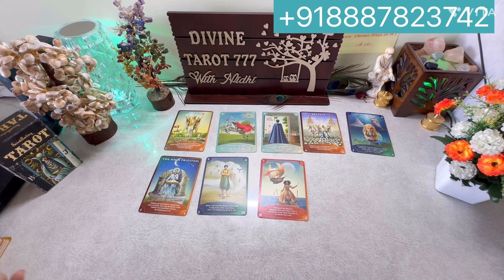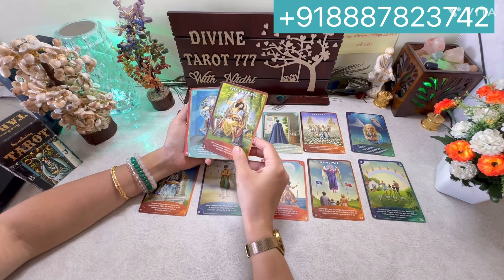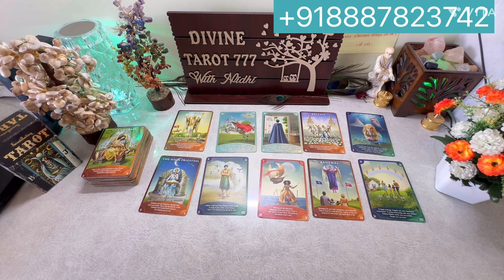सारी टॉक्सिक बाते ख़त्म होंगी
2) Instagram id USER NAME divin.etarot777

I welcome all of you, DIVINE TAROT 777 is not just a channel but it is your own family so please come and join your family.

Thank you for all the love❤❤आज आपको मिस कर रहे है वो